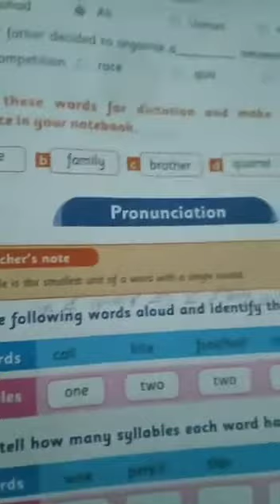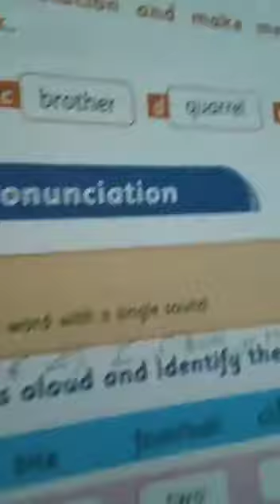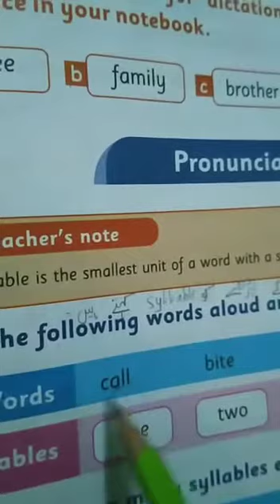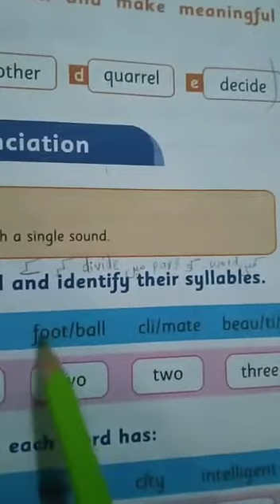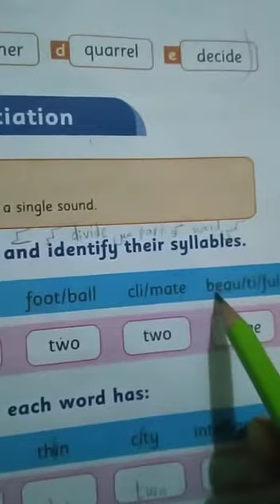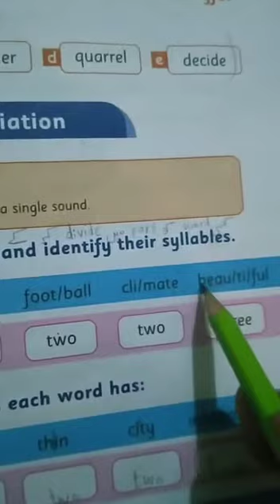The wise father..pronunciation..part 2 ..3rd class